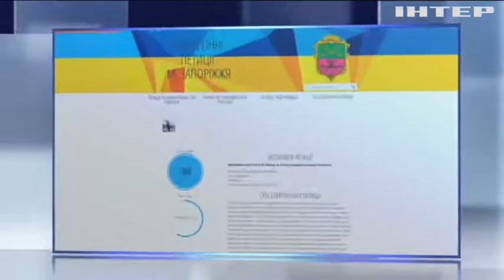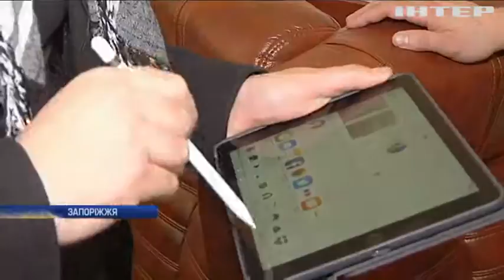Цой та Остап Бендер просять зберегти пам’ятник Леніну у Запоріжжі